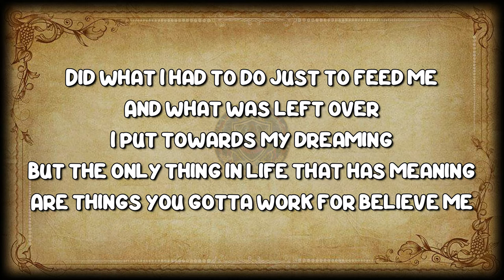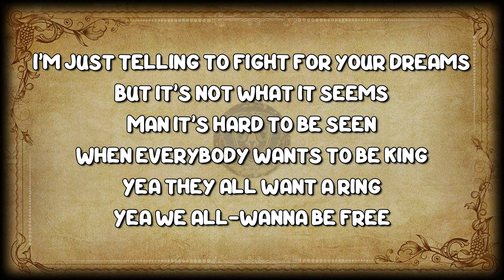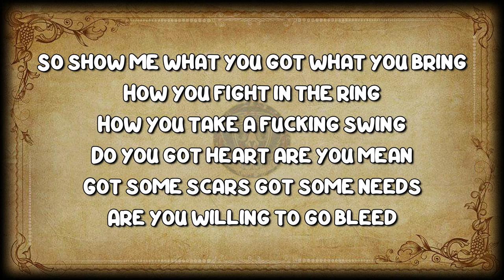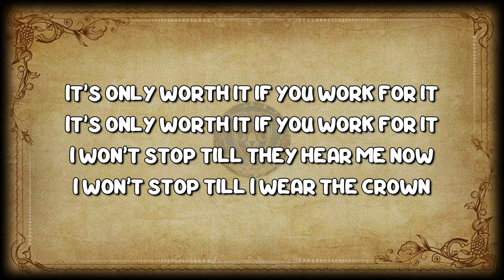NEFFEX - It's Only Worth It If You Work For It [Lyrics]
🔸 Welcome & Thank You for visitng the RJSPOfficial Lyrics Channel.
🔸 Enjoy your Stay and Have Fun Listening to Music.
🔸 Don't forget also the support the "Artist" by visiting their Social Media Accounts Below.
🔻OTHER INғORMATION🔻
🟡 NEFFEX sᴏᴄɪᴀʟ ᴍᴇᴅɪᴀ:
If you are the owner of the video and have any concerns or want to delete it from this channel, kindly send me an email before doing anything and this channel will immediately take action. Thank you & Have a Great Day!